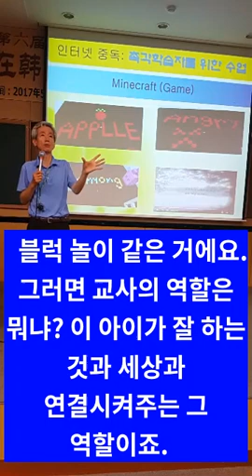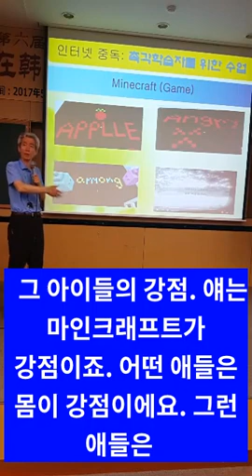마인크래프트 BJ 학생 프로젝트 과제 기초학력 부진 외대 특강